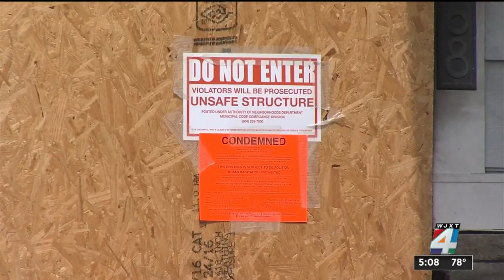Lithium batteries in golf cart spark fire that destroys E-Town home, firefighters say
An E-Town home was destroyed Wednesday morning in a fire sparked by lithium batteries in a golf cart that was parked in the garage, according to the Jacksonville Fire and Rescue Department. This happened on Fulcrum Avenue in the Nobel community.